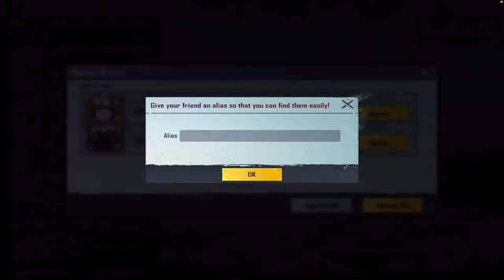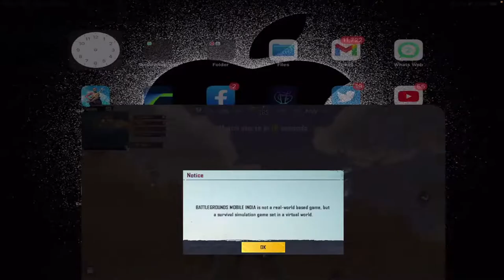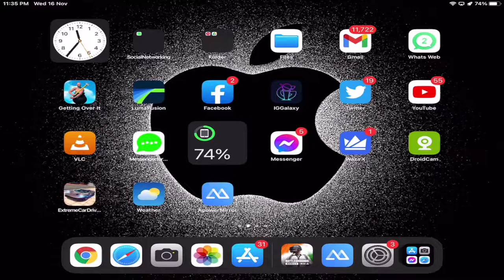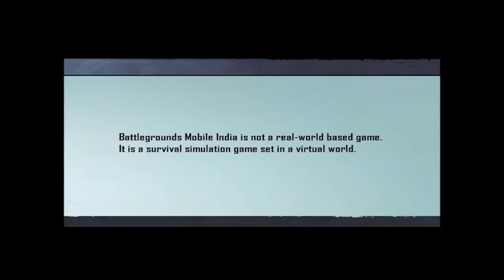IPAD MINI5 BGMI RUSH gameplay live BGMI custom room tdm etc. need support (:)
Top donations:- Kamlesh Biswal : 1600 rs/ frag gamerz yt : 1160 rs /  Lithal bhaii: 500 rs / Saloni: 100rs  /6F NINGA : 60/ theraka: 70rs / BaTtle OP :-20 rs / hurricane: 20 rs / Kartik Biswas: 10 rs. really thx guise

this video is :- live stream of pubg

my pc all components-
Processor (5600g)
RAM (Corsair 8GBx2)
Motherboard (b550)
SSD (500GB Kingston)
PSU (Corsair 550)
1tb Hdd
Cabinet- Ice 311mt :)
keybord- ( zebronics zeb transformer k4 ) -
-0

• new device :- iPad mini5

• Wifi :- Alliance
• Wifi installation charge :- 4599/- RS
• Wifi speed :- 60 MBPs
• Wifi monthly package :- 599/- RS

Pubg mobile
IGNORE #

you’re see the latest Apple mobile in India.

4G

5G

Best

Camera

Price List

Smartphones

Under ₹ 10,000

Under ₹ 15,000

Apple iPhone XS Max Price in India
Apple iPhone XS Max
Rs.69,586
Buy
Apple iPhone XS Price in India
Apple iPhone XS
Rs.62,998
Buy
Rs.22,998
Buy
Apple iPhone 8 Plus Price in India
Apple iPhone 8 Plus
Rs.29,999
Buy
Apple iPhone X Price in India
Apple iPhone X
Rs.64,789
Buy
Apple iPhone 7 Plus Price in India
Apple iPhone 7 Plus
Rs.26,999
Buy
Rs.13,999
Buy
Apple iPhone SE Price in India
Apple iPhone SE
Rs.16,999
Buy
Apple iPhone 6s Plus Price in India
Apple iPhone 6s Plus
Rs.14,299
Buy
Apple iPhone 6s Price in India
Apple iPhone 6s
Rs.9,989
Buy
Apple iPhone 6 Plus Price in India
Apple iPhone 6 Plus
Rs.23,999
Buy
Rs.9,099
Buy
Apple iPhone 5s Price in India
Apple iPhone 5s
Rs.4,999
Buy
Apple iPhone 5c Price in India
Apple iPhone 5c
Rs.8,499
Buy
Rs.4,399
Buy
Apple iPhone 4S Price in India
Apple iPhone 4S
Rs.7,999
Rs.13,999
Buy
Apple iPhone 3GS Price in India
Apple iPhone 3GS
Rs.12,950
Apple iPhone Price in India
Apple iPhone
Rs.10,850
Pubg m
RD DelTros

Ham har roj alag alag game khelte Hain..!!
Jesa ki :- pubg, or pubg , or pubg , or ha kabhi kabhi pubg bhi khelta h

bgmi live stream iPad mini 5 | 5 fingers claw + gyro

RD DelTros

BGMI ID :--

livestream live pubg mobile
ipad mini 5 pubg gameplay gaming review
solo conqueror
solo conqueror pubg mobile conqueror conqueror solo